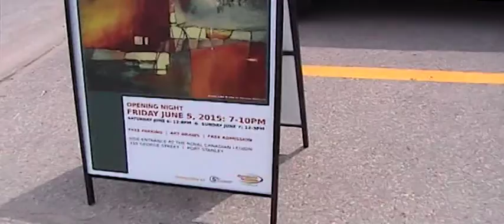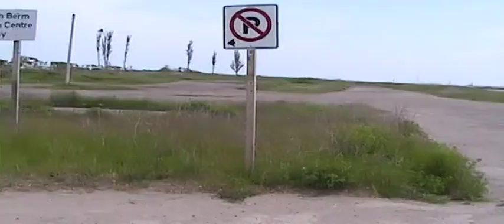savourElginCounty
Took up Joe's challenge to "Savour Elgin County"